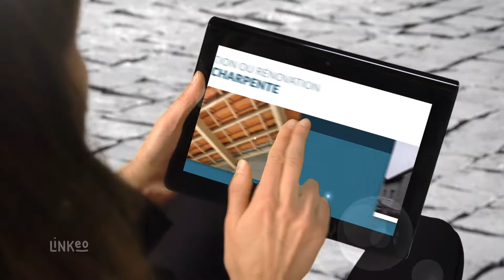ARTISAN COUVREUR AU SERVICE DE VOTRE TOITURE (78) : VALETTE COUVREUR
Vilette Couvreur, à Porcheville dans les Yvelines (78), réalise la construction ou la rénovation de votre charpente.

Charpentiers qualifiés, nous réalisons tous vos travaux de charpente avec soin et expertise. Nous intervenons pour tous vos projets de charpente.

 144 Boulevard De La République 78440 PORCHEVILLE

 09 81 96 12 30

 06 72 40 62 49